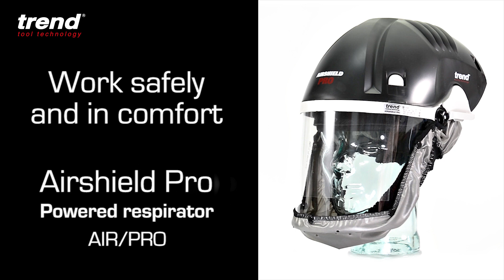The Trend AirPro Full Face Mask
The Trend AirPro Full Fast Mask is a battery powered respirator for use with all woodworking applications. UK plug version for UK & Eire sale only.

Product Code: AIR/PRO

Product Details:

- Assigned Protection Factor APF20, offering greater protection over APF10.

- Suitable for use when machining MDF.

- Approved to standard BS EN 12941 TH2P-S.

- Approved to EN166.

- Optical class 1B3 for high speed particles - medium energy impact, liquid droplets and splashes.

- Features also include:
Combination face-seal and hood to improve protection.
Motor positioned away from the sensitive area of the forehead to reduce noise and irritation.